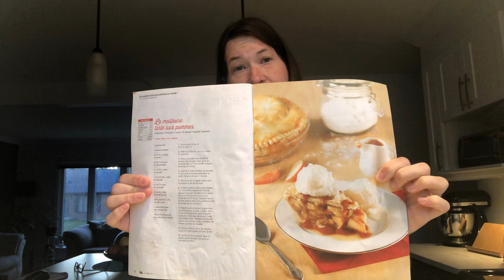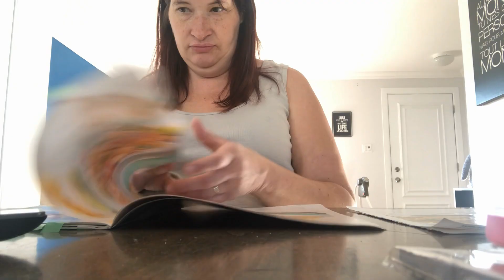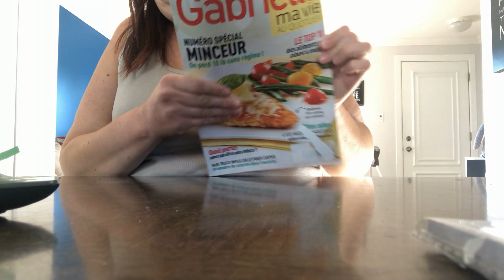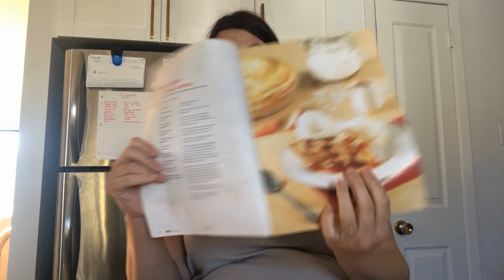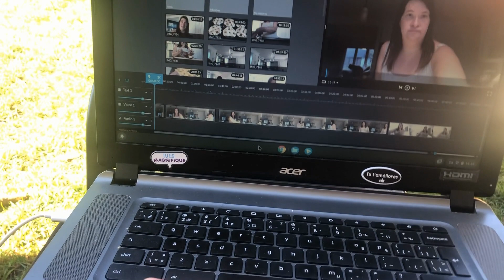🥧5 Oct 21🍎 Tartes au pommes + Dans la cours + Organisation recette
Coucou, j’espère que vous allez bien. En ce jour 7 du vlogtobre. Je vous présente le vlog du 5 octobre. Je vous montre comment j’organise mes recettes. Je vous partage la recette de tarte aux pommes et on passe du temps dans la cours avec Benji